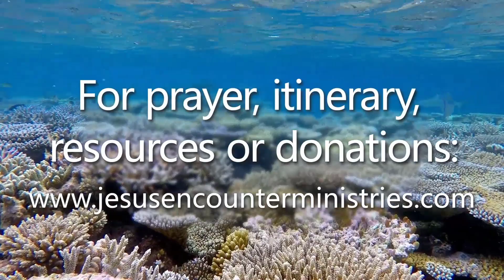ALL TESTS CLEAR FOR CANCER, & NO NEED FOR KNEE REPLACEMENT!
Donna came for prayer for osteo-arthritis. The doctors said she needed a knee replacement. She also had an aggressive gene for cancer of the cervix.
As she waited for prayer she could feel her lower abdomen trembling under the power of God. Later she realized that Jesus had healed her of cervical cancer while waiting in the line while shaking under His power.
During prayer Pastor Mark prayed briefly and said, "Are you ready to receive?"
Nearly three years later she came back to testify that her knee was healed, and she no longer needed a knee replacement. She also returned to the doctor had a PAT smear test and a biopsy, which showed that there was no cervical cancer. There was nothing. Jesus had healed her!